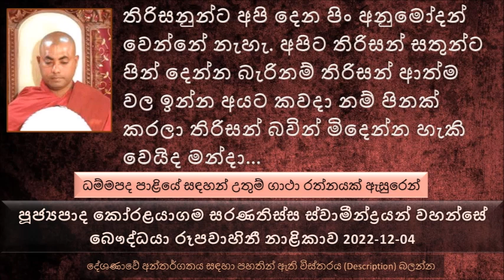Ven Koralayagama Saranathissa Thero- The buddhist TV 2022.12.04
ධම්මපද පාළියේ සඳහන් උතුම් ගාථා රත්නයක් ඇසුරෙන් ධර්ම දේශණාව
නිදිමරන කෙනාට රාත්‍රිය දිගයි,බොහෝම වෙහෙසිලා මහන්සි වෙලා ඉන්න කෙනාට යොදුන හරි දිගයි.
 ධර්මය නොදන්නා අඥාණයාට සංසාරය දිගයි. මේ ගාථා රතනය දේශණා කරන ලද්දේ කොසොල් රජතුමා අරඹයා
කොසොල් රජතුමා දවසක් තමන්ගේ රාජ්‍යයේ වීදි සංචාරය කරනකොට ඉතාමත් රූමත් කාන්තාවක් දුටුවා. මේ කාන්තාව පිළබඳ රාග සිතක් පහල වෙලා පසුව විපරම් කරලා බැලුවම රාජ පුරුෂයන් කිව්වා ඒ කාන්තාව විවාහක බව පැවසුවා.
පසුව මේ කාන්තාව පිලිබඳ ඇති වුණ දැඩි කාම ආසාව නිසා ඇයගේ සැමියාව රජ මාළිගාවට ගෙනල්ල මනුලොව හොයන්න ඉතාමත් අමාරු මැටි සහ මල් වර්ගයක් හොයාගෙන එන්න කියල අණ කරා
මේ සැමියා ගෙදර ගිහින් බිරිඳට කියල කෑම එකක් බැඳගෙන මේ මැටි හොයන්න ගියා..
කොසොල් රජතුමා එදා රාත්‍රියේ සිහිනයක් දැකල බියට පත් වෙලා නැගිටලා බුදුරජාණන් වහන්සේ බැහැ දකින්න ගියා
බුදුරජාණන් වහන්සේ වදාළ මහ රජ මේ සිහිනය ඔබටවත් ඔබේ රාජ්‍යයට වත් නපුරක් නෙමෙයි. මේ අතීතයේ බොහෝ අකුසල කරලා ලෝකුඹ නිරයේ පැහෙන සිටු වරු හතර දෙනෙක් පණිවිඩයක් කියන්න හදනකොට එක අකුරක් පමණයි කියන්න ලැබෙන්නේ අයෙත් මේ ලෝකුඹ නිරයේ පැහි පැහි යට යනවා
දූ ස න සෝ කියල ඇහෙන්නේ ඒ එක එක සිටු වරයන් කියන්න හදන පණිවිඩයේ පලවෙනි අකුර
ධර්මය නොදන්නා කෙනාට සංසාරය හරිම දිගයි.
ධර්මයේ මනාව පැහැදිළි කරනවා මහා පුරුෂයන් ( මහා බෝසතාණන් වහන්සේලා ) මේ භුමියේ උපදින්නේ නැති බව
සමහර අය තමන් ධර්මය ගැන දන්නා නිසා බුදුරජාණන් වහන්සේට චෝදනා කරන අවස්ථා තිබෙනවා
තිරිසනුන්ට අපි දෙන පිං අනුමෝදන් වෙන්නේ නැහැ. අපිට තිරිසන් සතුන්ට පින් දෙන්න බැරිනම් තිරිසන් ආත්ම වල ඉන්න අයට කවදා නම් පිනක් කරලා තිරිසන් බවින්  මිදෙන්න හැකි වෙයිද මන්දා